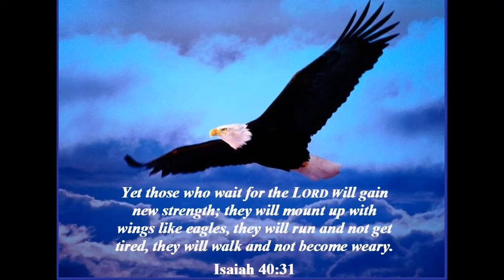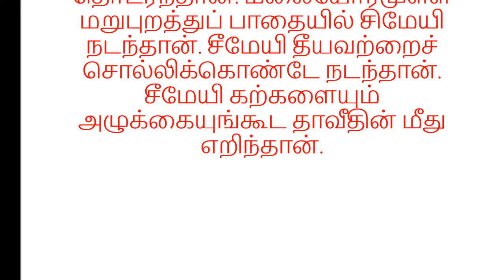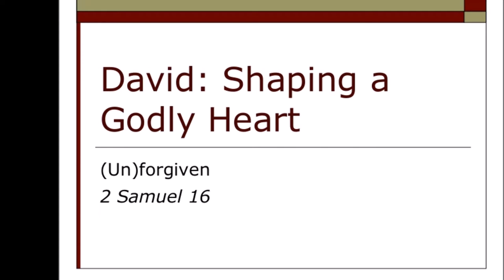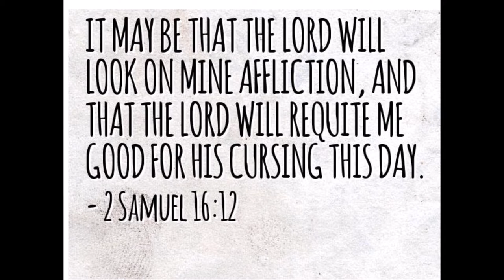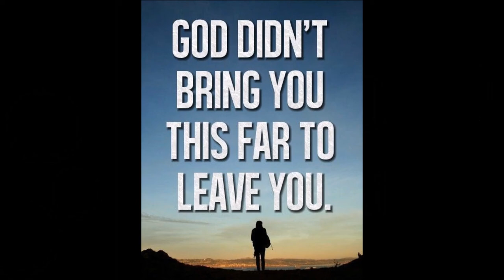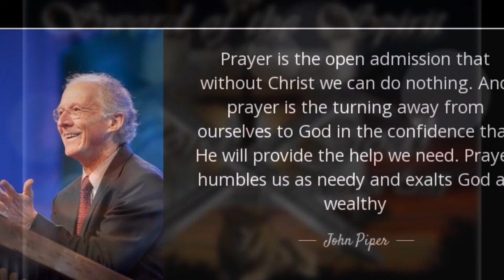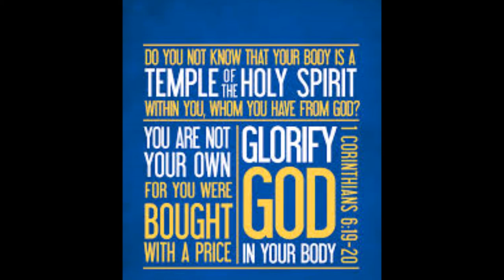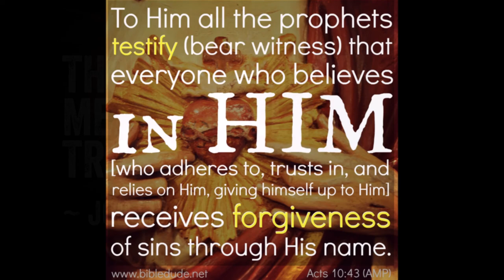சீமேயி தாவீதை சபிக்கிறான் - Shimei Curses David - Dr. R. Jayakumar – II Samuel 16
திருமறையின் திவ்ய காட்சிகள்  - King David and Ziba - சீபா தாவீதைச் சந்திக்கிறான் - Shimei Curses David - சீமேயி தாவீதை சபிக்கிறான் - Dr. R. Jayakumar – II Samuel 16
Saul was Mephibosheth’s grandfather. Most likely Ziba was lying, hoping to receive a reward from David. (II Samuel 19: 24 – 30). Read more about Mephibosheth – Chapter 9).
Political stunt of Ziba: David believed Ziba’s charge against Mephibosheth without checking into it or even being skeptical. Don’t be hasty to accept someone’s condemnation of another, especially when the accuser may profit from the other’s downfall. David should have been skeptical of Ziba’s comments until he checked them out for himself.
Shimei kept up a steady tirade against David. Although his curses were unjustified because David had had no part in Saul’s death, David and his follower’s quietly tolerated the abuse. Maintaining your composure in the face of criticism can be a trying experience and an emotional drain, but if you can’t stop criticism, it is best just to ignore it. Remember that God knows what you are enduring, and he will vindicate you if you are in the right.
Playlists of Dr. R. Jayakumar: Whole Bible Series